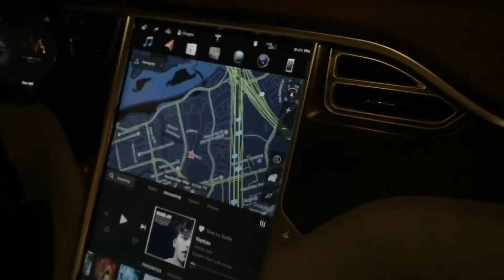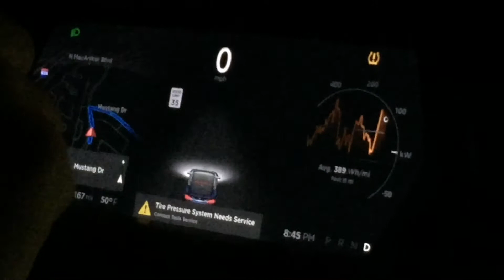2018 Tesla Model 6 Ludicrous Mode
Ludicrous mode in the Tesla Model 6 (2018)